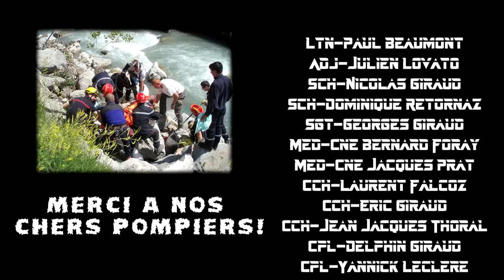Pompiers de Valloire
En remerciement aux pompiers de Valloire de leurs engagements, Lip Dub des conjoints et conjointes de pompiers ainsi que leurs enfants!